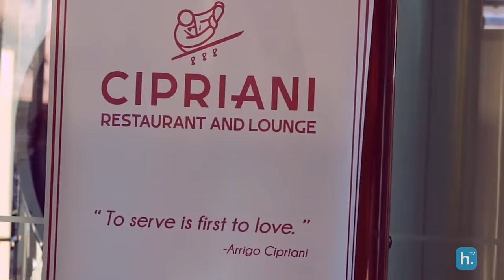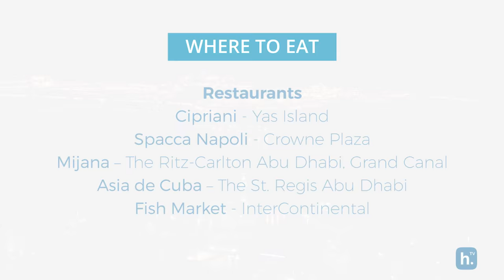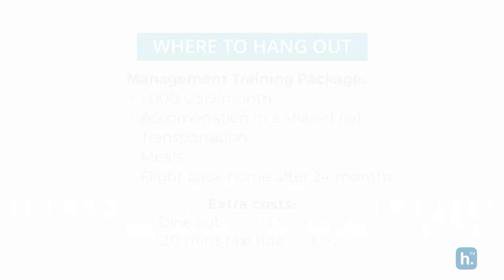Living in Abu Dhabi: Beginning a Career in Hospitality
hosco.tv is on the road again, catching up with Hans Hachfeld, a management trainee at The Ritz-Carlton Abu Dhabi, and getting a tour of the city.